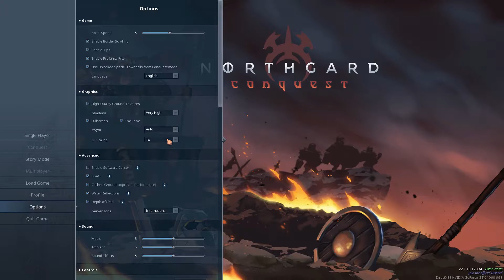Quickplay " Northgard " 202.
Basic gameplay of Northgard.